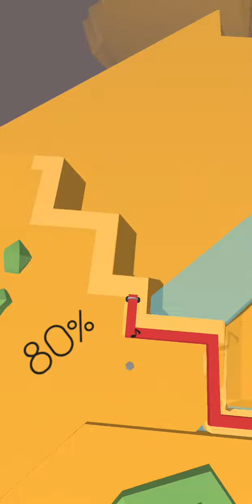Dancing line - The Savanna